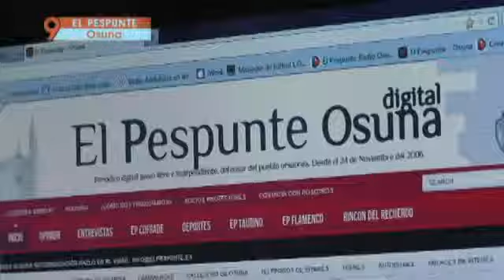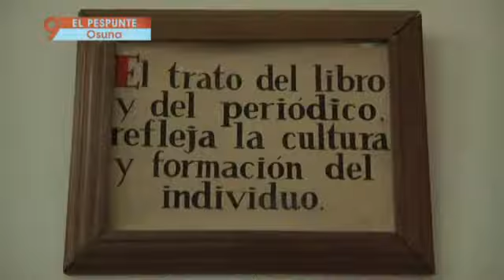9 OSUNA H264 896K 25p